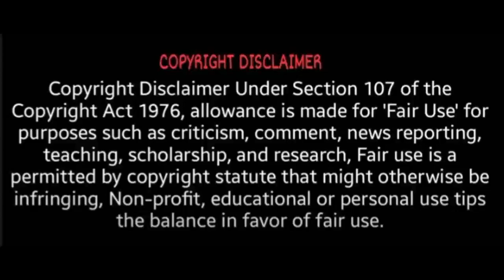கள்ளக்குறிச்சி விவகாரம்! பள்ளி நிர்வாகத்தினர் வெளியிட்ட விளக்கம் | Kallakurichi Sakthi School issue